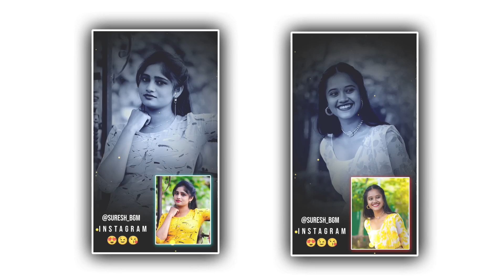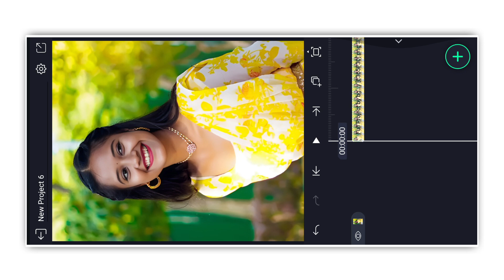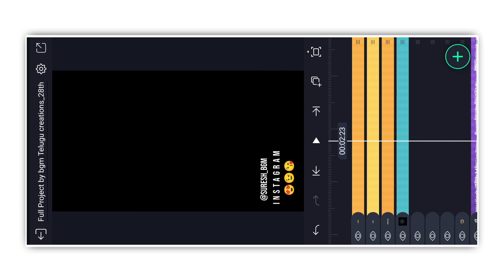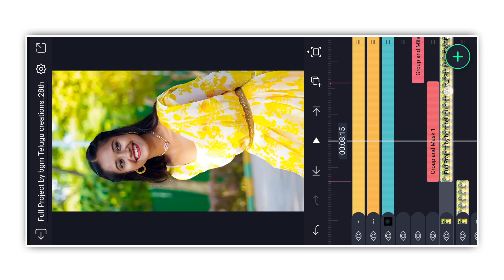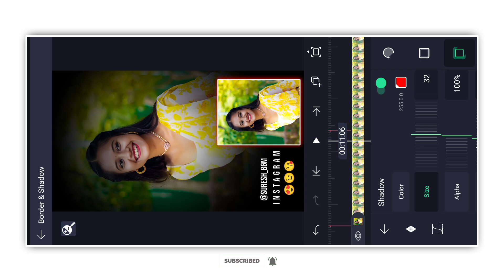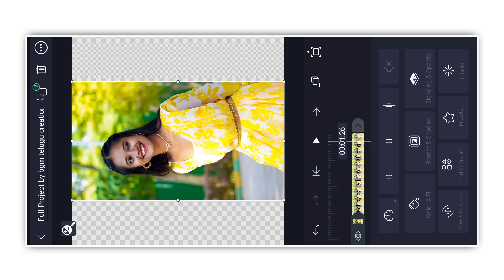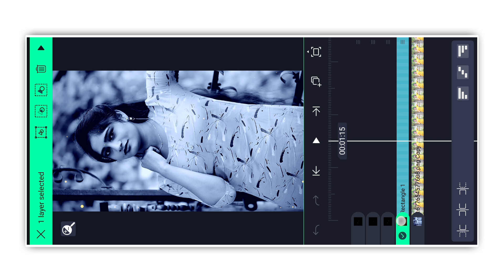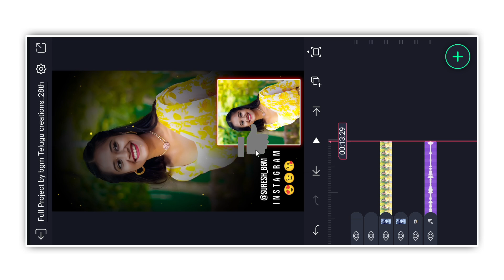insta new trending single photo blinking video editing alight motion,beat sync video editing telugu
꧁Support Me꧂

                          ꧁Follow Me꧂

                        ꧁Discription꧂

                          ꧁Key Words꧂